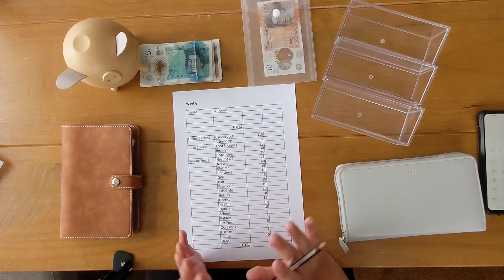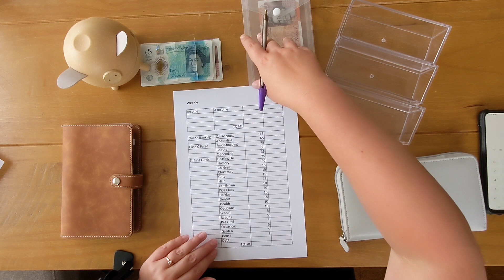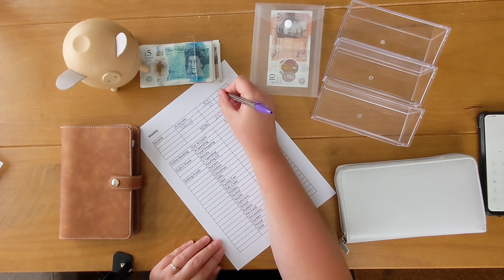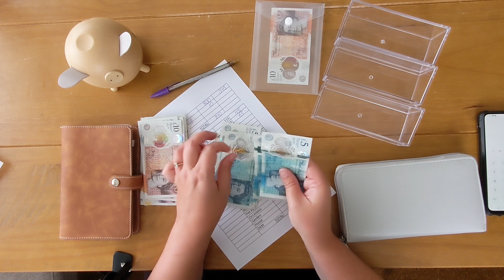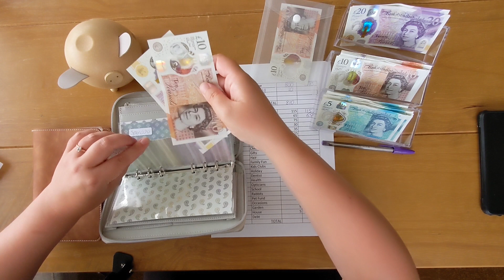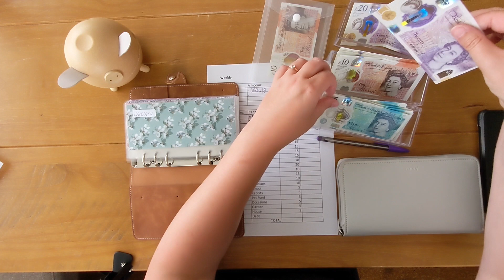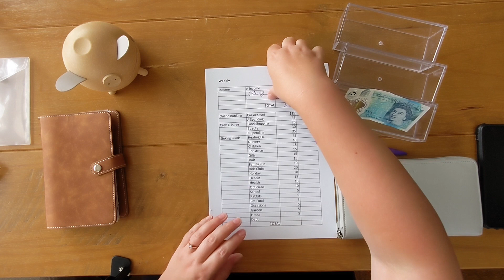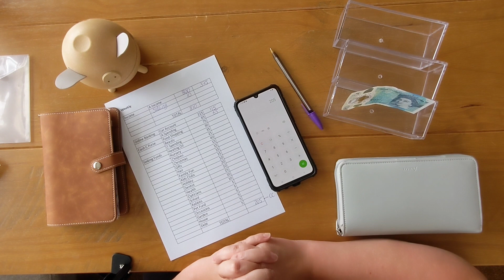UK Weekly Cash Envelope Stuffing Budgeting Debt Payoff Dave Ramsey ISH Budget with Me First Video!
Hello :) I'm Money Tree Mum and I'm fairly new to Youtube, so please be kind!
I'm excited and nervous to share our journey in paying down debt and being more financially secure. We're Dave Ramsey 'ish', as in we're inspired by his system but we're not fully on board.
Thank you to all the other Youtube budgeters, cash stuffers and debt payoff hero's who have given us a whopping great push in the right direction!
Take care all, and we wish you the best of luck on your journey x